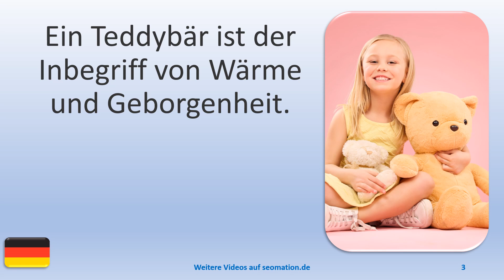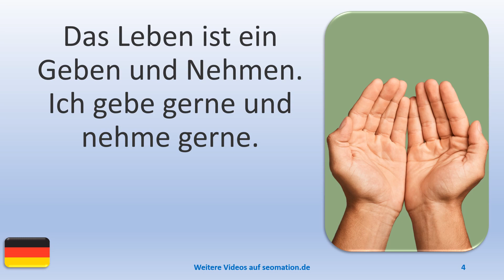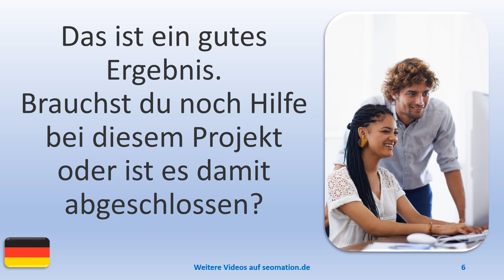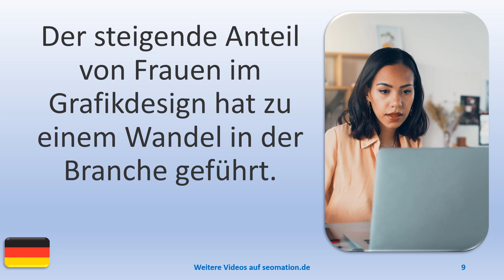▶️9428▶️ Ich lerne Deutsch mit Texten und Bildern in unterschiedlichen Situationen. Lies Info unten!